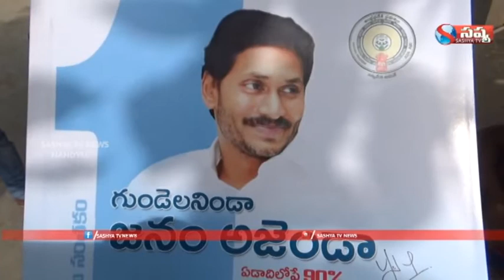ప్రభుత్వం అందిస్తున్న అన్ని సంక్షేమ పథకాలను సద్వినియోగం చేసుకోవాలి.. వైసిపి నాయకుడు అమృత రాజ్